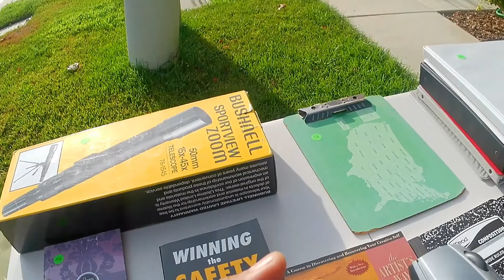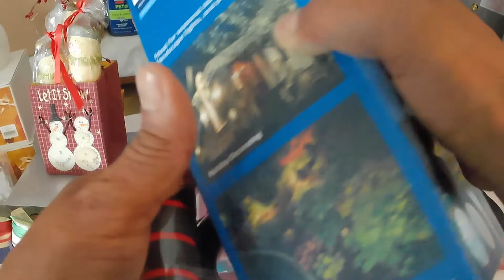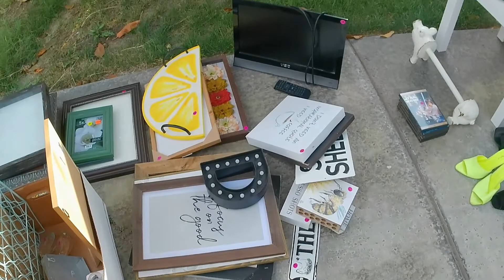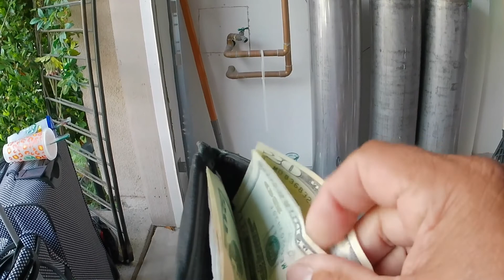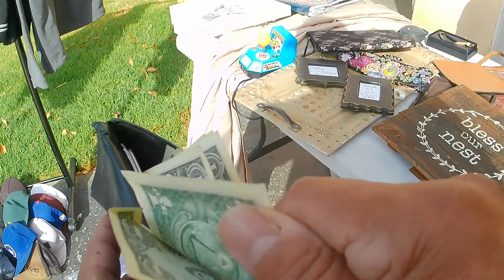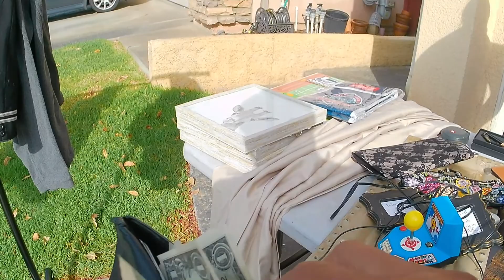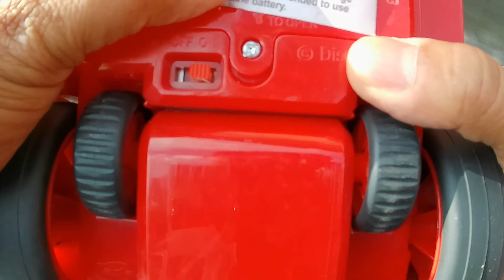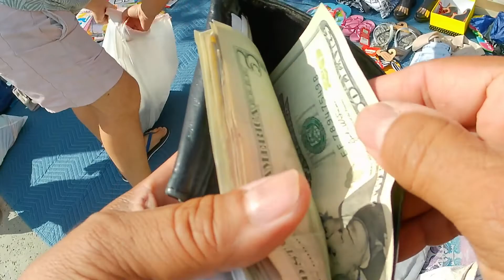Ventas de Patio O Yard Sales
Todas las cosa que  puedes encontrar en una venta de Patio o Garage sale.